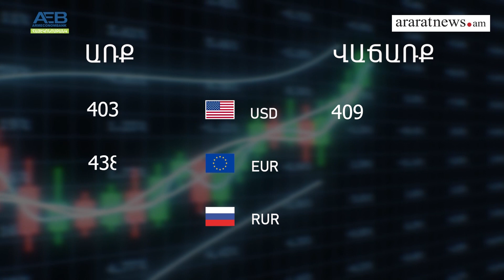Հայէկոնոմբանկի կապիտալը համալրվել է 2 մլրդ դրամով. օրվա տնտեսական լուրեր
Araratnews.am-ի եթերում ծանոթացեք տնտեսական աշխարհի անցուդարձին եւ նորություններին Աննա Չիբուխչյանի մեկնությամբ

Միացեք մեզ
Facebook—ում՝